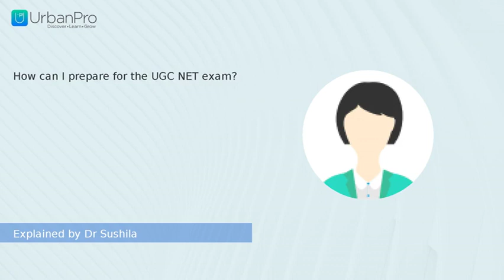How can I prepare for the UGC NET exam? | Dr Sushila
Watch the answer for  "How can I prepare for the UGC NET exam?" by Dr Sushila

To get more clarity on this topic you can book a Free Demo with Dr Sushila by visiting